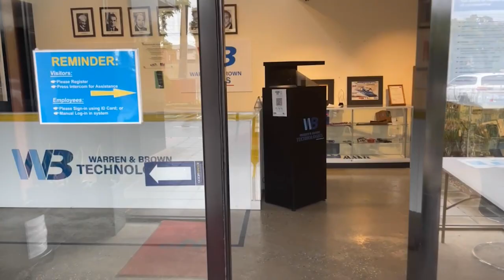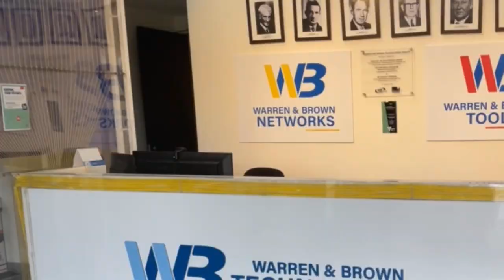Warren & Brown Technologies - Australia | Corporate Video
Warren & Brown is an Australian owned and operated company world renowned for innovation in optical fibre termination, distribution and management systems, world lead­ing copper structured cabling and external plant products as well as for its precision tools for the industrial and automotive industries.